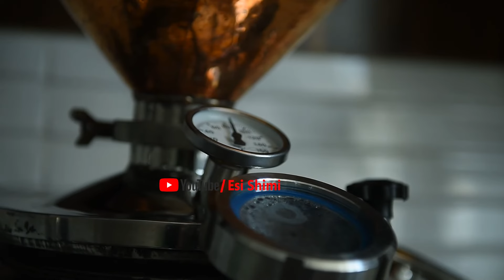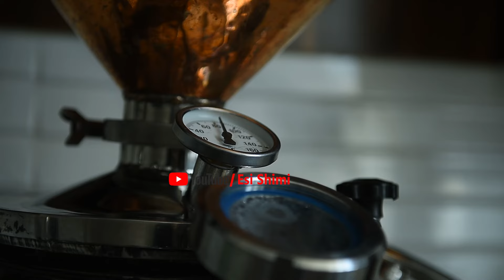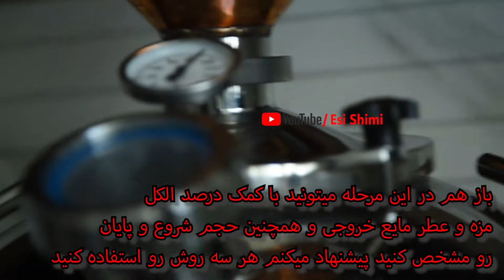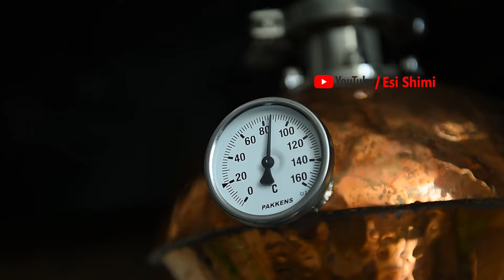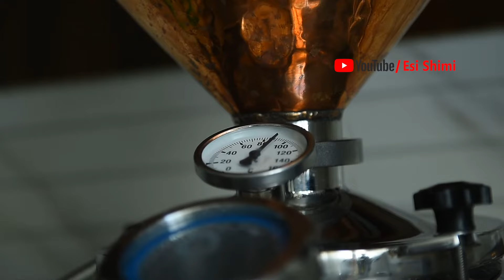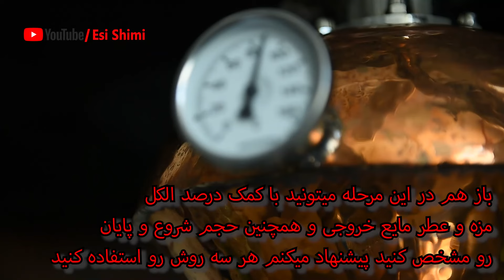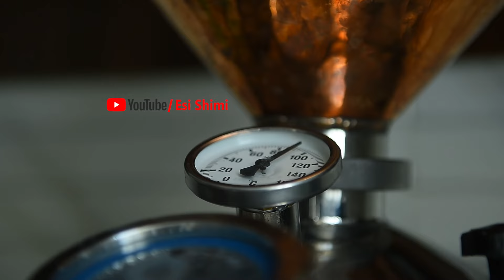تقطیر اصولی خانگی در حد آبسلوت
مرحله اول رو در ویدیو قبلی میتونید ببینید
مرحله دوم تقطیر : سرگل 3:10
مرحله سوم تقطیر : قلب 4:35
مرحله چهارم تقطیر: دم  6:40

در این قسمت از تقطیر اصولی ما یا میگیریم که به چه روشی عمل جداسازی رو انجام بدیم که عرق ما با عطر و طعم بی نظیری همراه باشه
و هرگونه مواد مضر و بد بود که باعث سردرد و حالت تهوع و حال بدی میشه رو از عرق جدا میکنیم و در نهایت عرق ما مثل یک ودکا خارجی کارخانه ای خوش طعم و خوش خوراک میشه
ویدیو رو از اول تا آخر ببینید چون نکات ریزی رو در هر مرحله میگم که ممکنه از دست بدید
سوالی داشتید کامنت کنید حتما جواب خواهم داد

میتونید ویدیو های قبلی هم ببینید که نکات بسیار ارزشمندی در خصوص عرقگیری و مشروبات و شراب هستش

ویدیورو با دوستان به اشتراک بزارید لایک و ساب اسکرایب کنید انگیزه بدید ویدیو های بیشتری براتون درست کنم